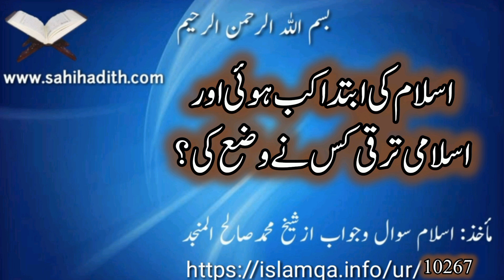اسلام کی ابتدا کب ہوئی اور اسلامی ترقی کس نے وضع کی؟/10267